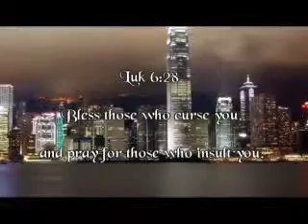Luke 6.28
Bible Verse